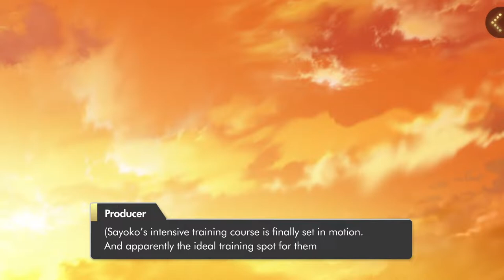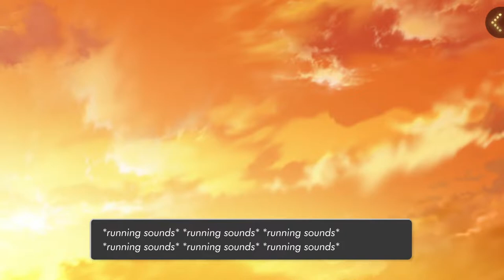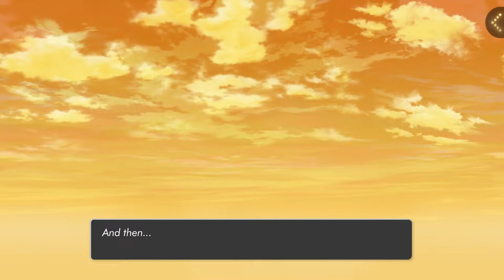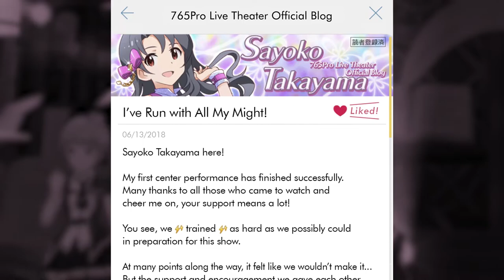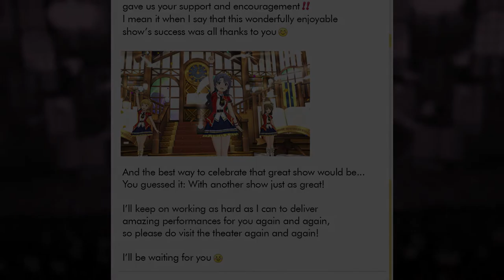The iDOLM@STER Million Live Theater Days - Main Commu 21: Sayoko Takayama (ENG SUBS)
While most idols need support when they're chosen to be center for the first time, Sayoko's contagious burning passion inspires everyone around her, as a true leader. Here's Sayoko's first story commu, for the song "vivid color", translated in English! Also featuring Subaru, Noriko, Yuriko, and Julia.

Translation: @Edward_the_cat, @oneletterK
Proofreading: @oneletterK
Typesetting and video editing: @vini64mm

CHAPTERS
0:00 Prologue
5:06 Main Commu 21: Until My Hands Reach the Sky
19:21 MV: vivid color
21:44 Post-MV
26:06 Blog Post
27:07 Epilogue
28:22 Outro